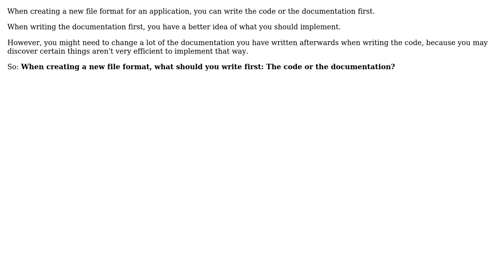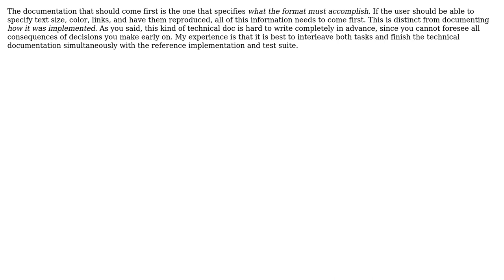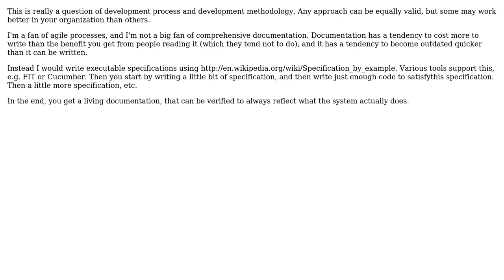Software Engineering: Creating a new file format: Write code or documentation first?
With thanks & praise to God, and with thanks to the many people who have made this project possible! | Content (except music & images) licensed under CC BY-SA | Music | Images & others | With thanks to user Tulains Cordova user stommestack user Pete user Kilian Foth and the Stack Exchange Network Trademarks are property of their respective owners. You are responsible for your own actions.